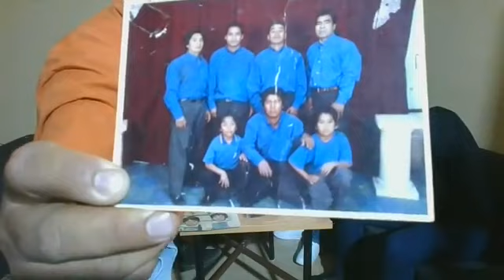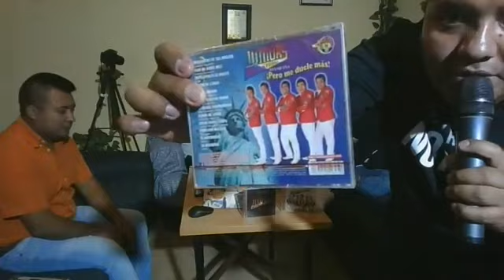Entrevista juniors de la Sierra segunda parte trayectoria